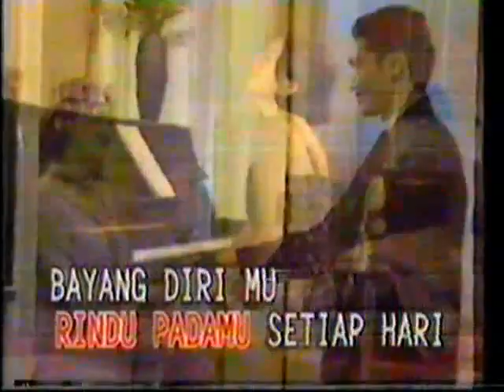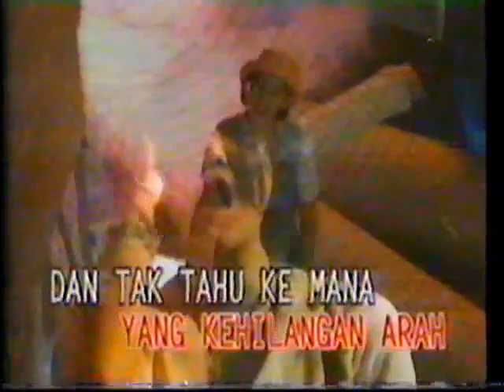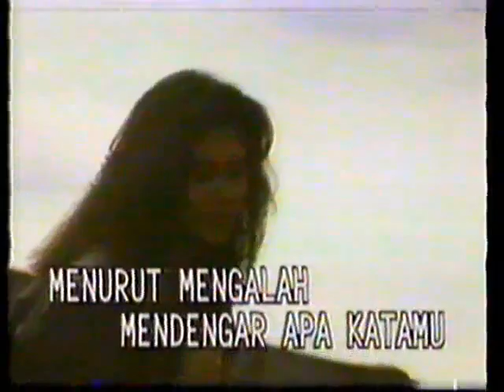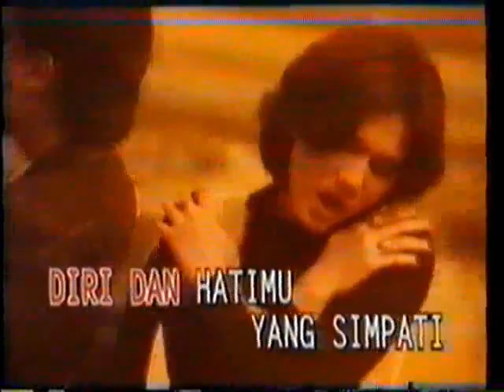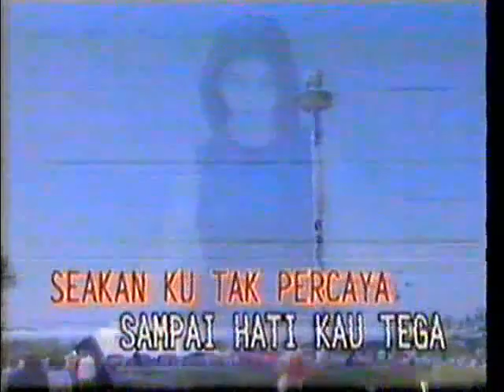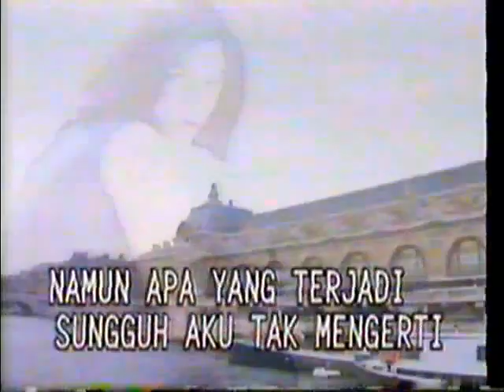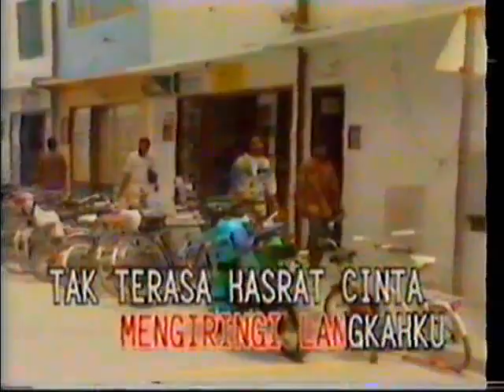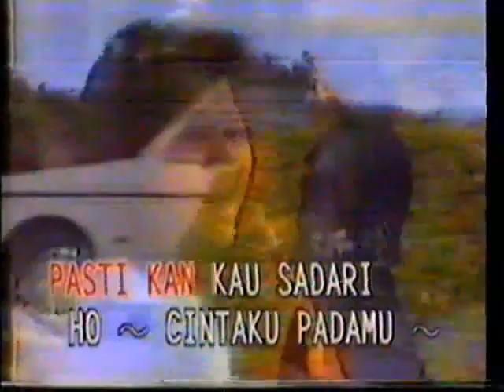(1995) Nike Ardilla Karaoke Laserdisc [Indonesia]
I've never heard of Nike Ardilla before until watching this video, but I like her stuff. Her voice is satisfyingly powerful and the instrumentals really complement her performances. Rest in Peace.

The quality isn't great sadly, most likely due to wear on the tape. As you can tell this is a tape copy of a Laserdisc